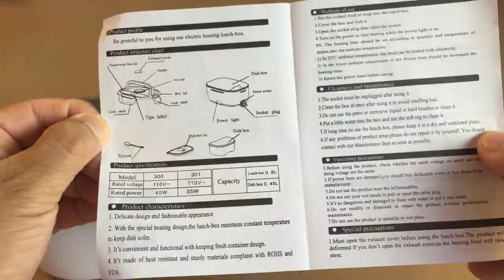Unboxing Taipove Electric Heating Lunch Box / Slow Cooker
Taipove Electric 110V/1.05L Heating Lunch Box / crock pot, Removable inner liner.